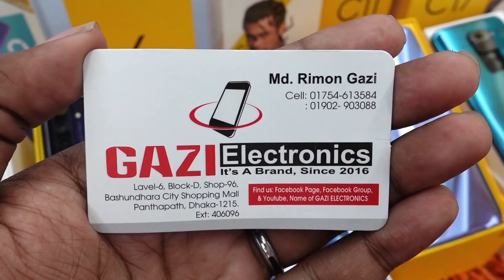১৫০০০ থেকে ২৫০০০ হাজার টাকা সেরা Smartphone😱 সবচেয়ে কমে নতুন মোবাইল 📱 NabenVlogs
১৫০০০ থেকে ২৫০০০ হাজার টাকা সেরা Smartphone😱 সবচেয়ে কমে নতুন মোবাইল 📱 NabenVlogs

"Gazi Electronics"
                   [ মঙ্গলবার সাপ্তাহিক ছুটির দিন।]
                [ মঙ্গলবার হেল্পলাইন গুলো বন্ধ থাকে।]